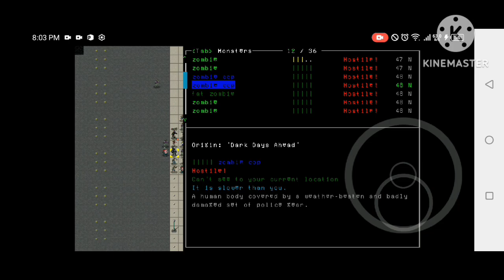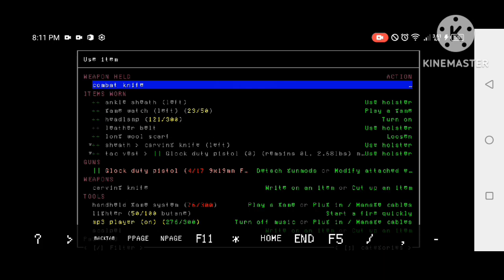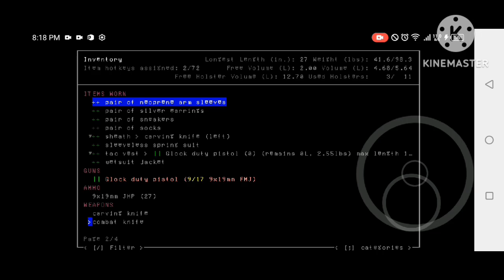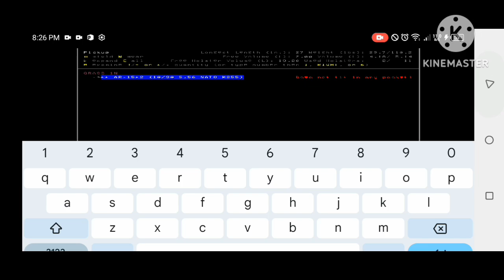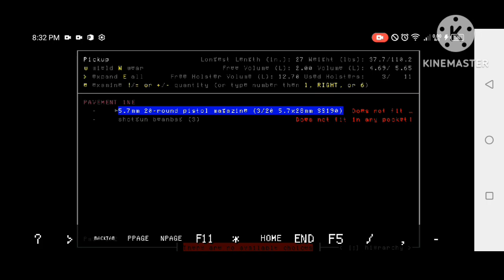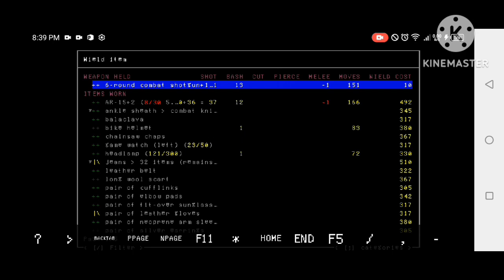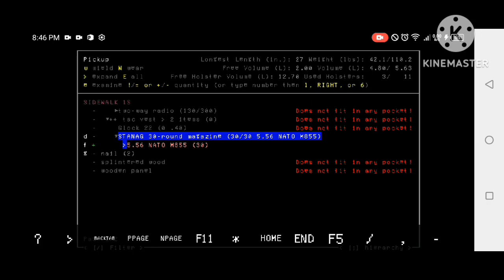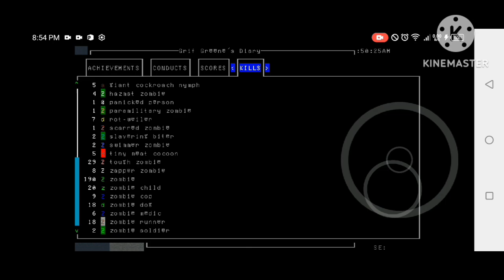CDDA Mobile Gameplay EP15: Blood Carnage; (Grif Greene's Tale)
Expect the dark days ahead in this world of cataclysm where the new cast of survivor test his will and wisdom in order to live until the end of his life.

Tip: Use terrain for your best advantage. Use narrow paths to funnel the group of enemies in 1 or 2 direction.